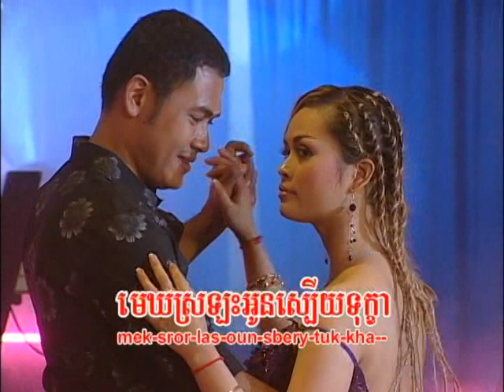VIP DVD Vol 1-10 Karaoke Music